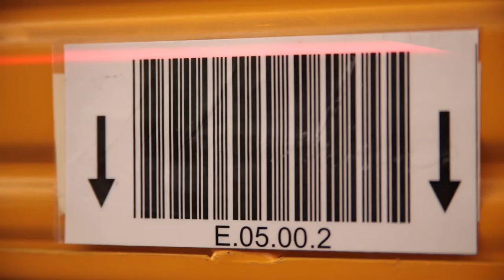Kaleido, Ideas & logistics, Warehouses | Automotive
KALEIDO is aware that lean manufacturing relies now more tan ever on a well-oiled supply chain management and logistics system. At the same time, the challenges posed by globalization and economic expansion have clearly affected the supply chain outsourcing; proliferation of sub-assemblies and vehicles and production shifting. In KALEIDO, we understand the complex economic geography of the automotive sector. Proof of this is that the Lean philosophy is incorporated as one of the pillars that support the company's corporate identity.

In KALEIDO, we take pride on the long history working hand-in-hand with our customers: designing integrated logistics solutions that deliver rich functionality, and implementing productivity-building tools that keep your quick delivery cycles operating smoothly.

By combining land, rail, ocean and air transportation we ensure a steady supply of parts. Our experienced team gets the goods through customs promptly and efficiently.

Besides transportation, customs clearance and warehousing, KALEIDO adds value to the logistics supply chain (quality inspections, reworks, etc...) complying with each client quality standards.